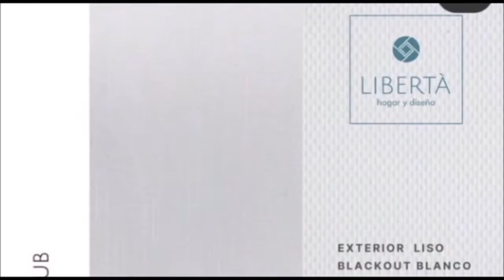LA VTV YA ESTA EN PATAGONES, AHORA EN NUEVO PREDIO